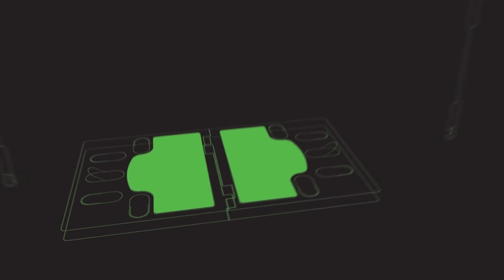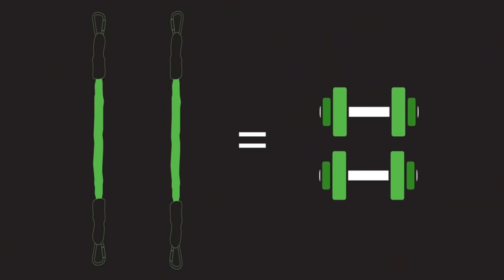AMAZING ⚡ BodyBoss 2.0 Home Gym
BodyBoss 2.0 Home Gym
Who wouldn't like to have more fitness in their life? It tends to fall to the bottom of our priority list due to time... So we developed the BodyBoss 2.0.

Nerds Tech
we prides itself in being different. Introducing you to the Newest technology and smart gadgets to hit the market, and more importantly that are accessible to the masses. We have a passion for genius ideas and firmly believe that everyone’s future could benefit from being ‘smarter’ and more efficient.
People only need to know what’s available to them, and that’s where we come in. Hand picking the items that we provide you to make sure they could be an asset to your life. Join Nerds Tech and let’s make this world a smarter place together.
inventions, innovation, gadgets, technology, newest tech, review , amazing inventions at home, air purifier, purifier, QUELL Real Fitness Real Gaming , Dozz -smart sleeping, sleep well , sleeping, BodyBoss 2.0 Home Gym, HyperCube Wireless Charging Station & Sleep Aid, for wireless charging for iphone , smartwatch , smartphone, Reevo The Hubless E-Bike, electric bike not as a bike, NIU  ULTIMATE KQi3 Scooter, electric Scooter, Fiido X Folding Electric Bike, ATOM 2 foldable phone gimbal, ATOM 2 is perfect for go-anywhere phone-filming, vlogging, live-streaming, and selfies, DIVEROID Turn your smartphone into Dive computer, Underwater camera, AAWireless Bring wireless Android Auto connection to your car, Flying Bike Lazareth LMV 496, an electric motorcycle, GARDENA SILENO Minimo, Sony wearable air conditioner, AquaJet Dive H2 Underwater Scooter, Force1 F100GP drone comes with a GoPro action camera, GameSir F8 Pro Mobile Gaming Cooling Grip, Magicycle All Terrain Fat Tire Electric BikesMagicycle, Mudra Band Touch Free Control for Apple Watch,  LIVALL Smart and Safe Bike Helmets, King Song's new S18 takes on a sports bike, AMAZING SMART CHESS UP , KQi3 Scooter and AYANEO 7nm Handheld Gaming Device .

1. BodyBoss 2.0